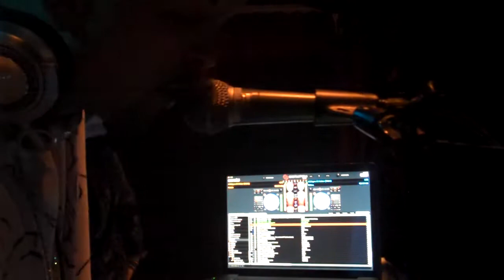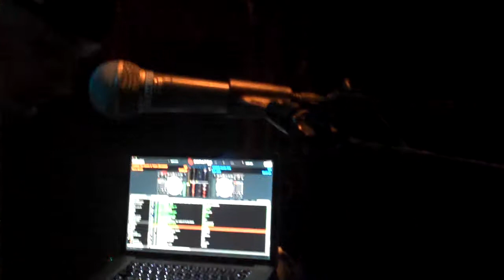DJ REYMO @ CLUB CAMELOT IN TOKYO JAPAN 6 of 8